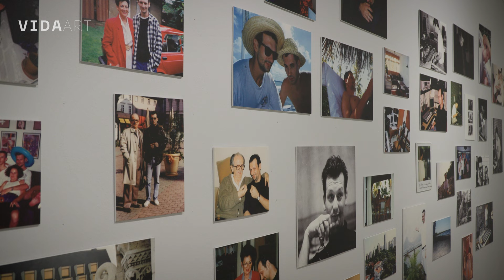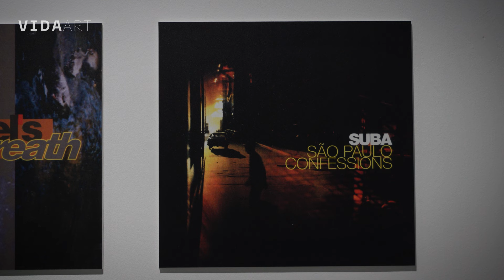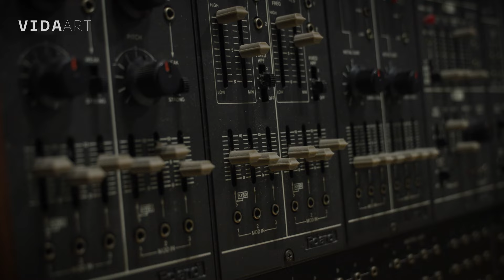VIDA art - Mitar Subotić Suba - priča o glazbenom velikanu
O neprežaljenom talentu poznatom po producentskom radu na albumima EKV-a, Haustora, Milana Mladenovića kao i albumima brazilske glazbe, na beogradskom festivalu Kontakt pričali su Moma Rajin, Petar Janjatović, Aleksandar Žikić, Marina Perazić, Igor Popović i Ivan Fece Firči.